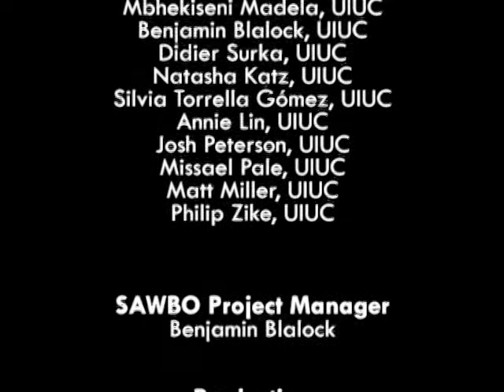Djodjomanu Djodwi Tsikesidotso Kolebu Tsikunme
Natural Insecticide from Neem Seeds in Ewe (accent from Ghana)

Naturally occurring insecticidal compounds can be extracted from neem seeds and sprayed onto crops to prevent pest insect damage. This 2 minute and 33 second animation explains how to sort neem fruits, dry them, remove their outer shells, sort the seeds, grind them, mix the powder in water, filter the mixture, and then prepare the solution necessary for spraying on the crops. This variant of the original video features female and male characters).